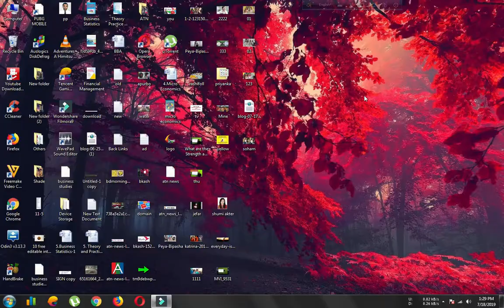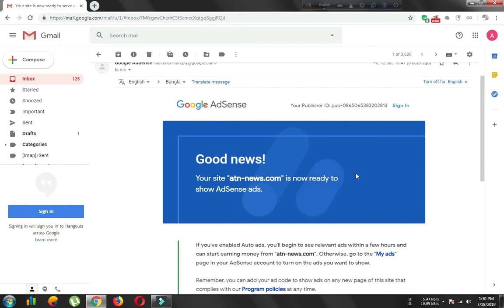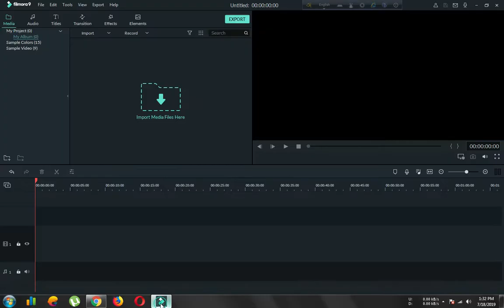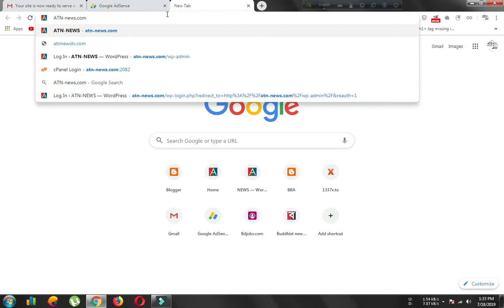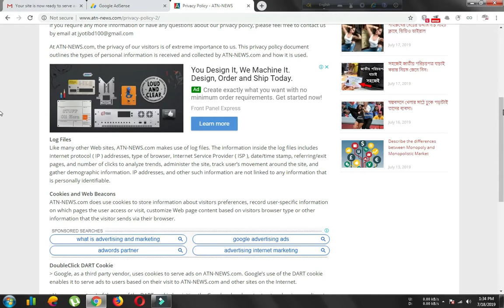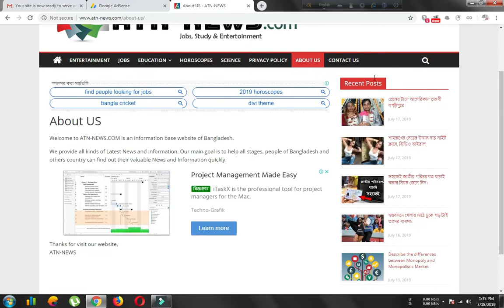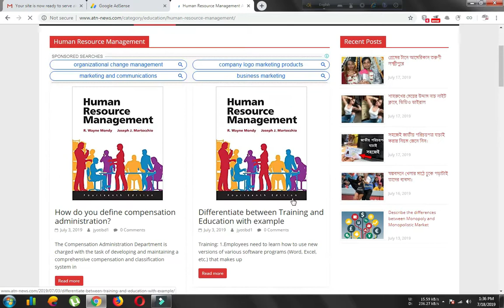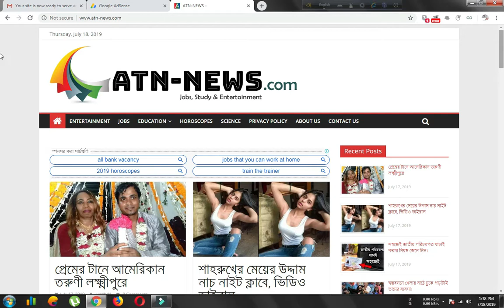Google Adsense Approval trick Bangla (Updated 2019)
In this video i show how i approve my new website from google adsense within 9 days.

In this video i tell you some secret tricks. If you follow this guideline you will approve your website within few days from google adsesne.